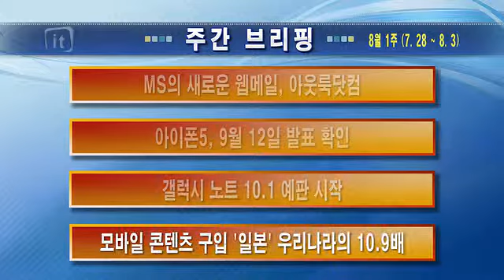[주간브리핑] KT, 870만 개인 정보 유출 外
KT 휴대폰 가입자 870만명의 개인정보가 유출됐습니다. 경찰청 사이버테러대응센터는 지난 29일 최 씨 등 9명을 개인 정보 조회 및 유출 등의 혐의로 검거했다고 밝혔습니다. 이들은 해킹프로그램을 만들어 약 5개월간 KT 고객 정보 조회 서비스에 접근해 정보를 유출했다고 합니다.